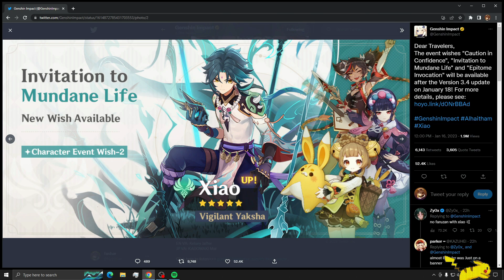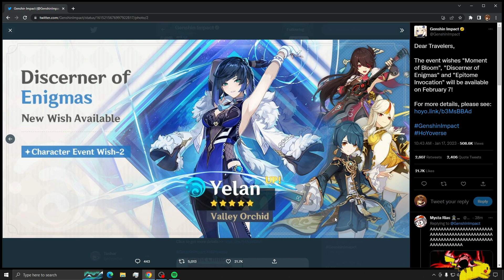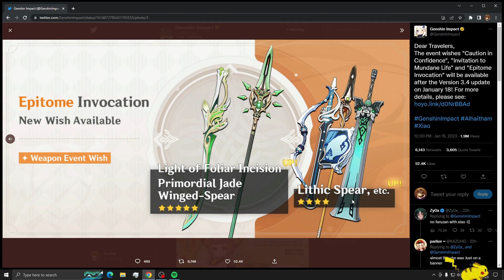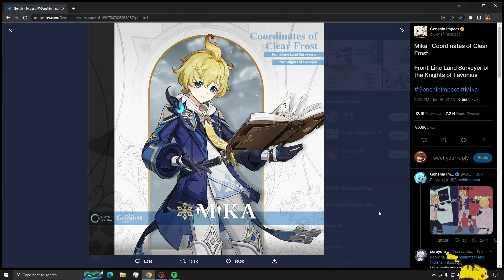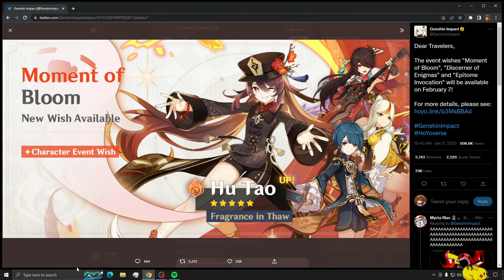[Hindi] Hu Tao And Yelan Banners OUT! You Should PULL OR SKIP ? - Genshin Impact 3.4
[Hindi] Hu Tao & Yelan Banner and WEAPON Banner You Should PULL OR SKIP ? - Genshin Impact 3.4 (F2p Review)

If You Become a Member It's Really Helpful For Channel 😇

About HiroisLive 👦🏻
• TUSHAR
• 23